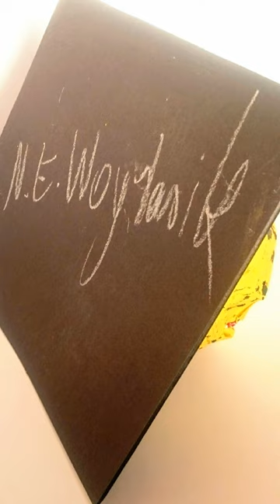Objekte von Natalia E. Woytasik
Objekte Assenblage
von Natalia E. Woytasik
Odenwald Art
Deutschland 2020